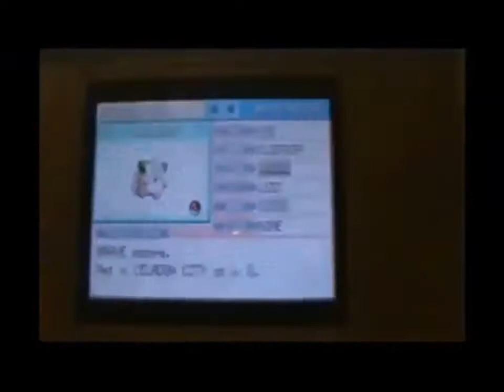(HD) [ISHC #4] Shiny Solrock after 9150 RE's Pokemon Black 2.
9 point for Dat Hunters/ 9no punto para Dat Hunters
Shiny Found/Shiny encontrado: July 23th 2013/23 Julio 2013   7:58 P.M.

Antes que nada olvide comentar en el video que ShinySpartan95 adivinó la naturaleza
(Mild +Sp. Atk -Defence)

Todo esta en el video, disfrutenlo.